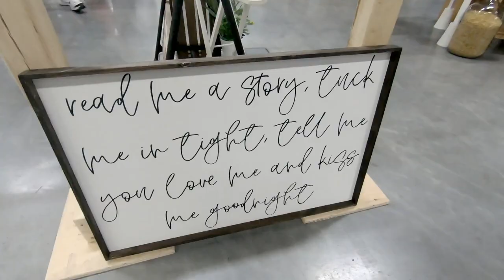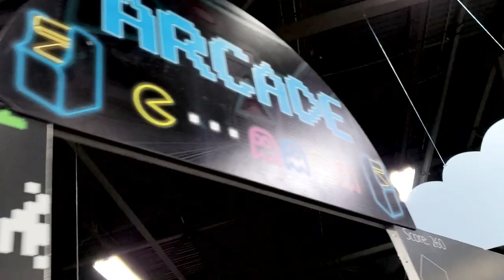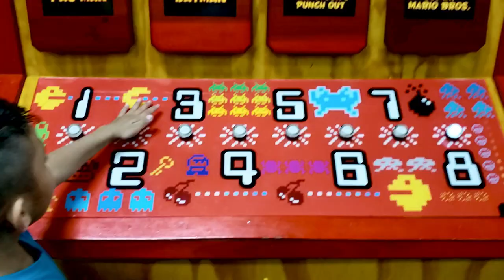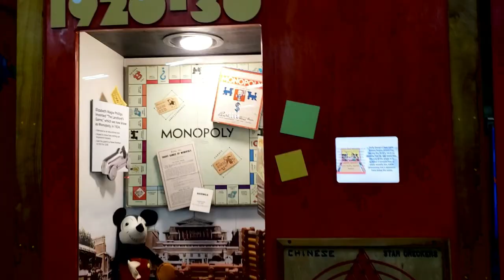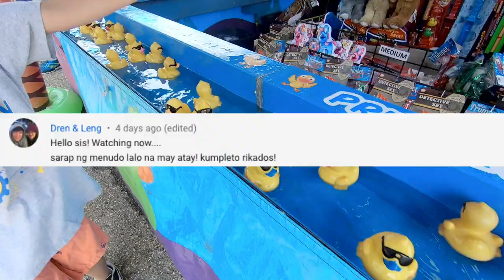K-Days 2019 | Peryahan sa Canada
Come and join us as we tour you around Edmonton Expo Centre where K-Days happens every summer.

xoxo,
Mayette

WHO WANTS TO BE FRIENDS?! 🙋‍♀️